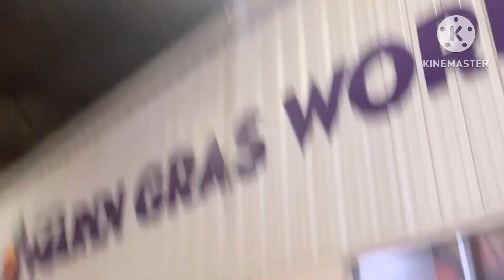Mardi Gras World Tour ( Part 4 )